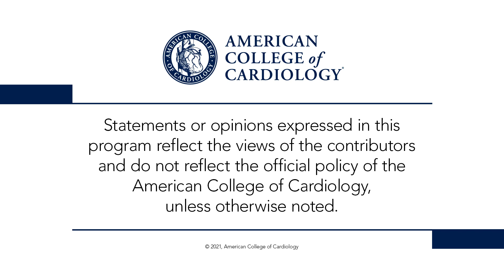Day 3 Highlights | AHA 2021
Drs. Deepak Bhatt, Payal Kohli, and Kim Eagle discuss highlights from the hottest clinical trials presented during Day 3 of the 2021 AHA Annual Scientific Session, including the PREPARE-IT 2 (0:32), AXIOMATIC-TKR (3:49), ASCEND (6:34), and the REVERSE-IT (9:46) trials.